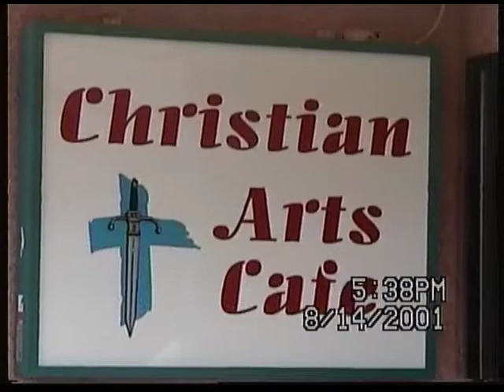Norm Strauss Sherry Andrew Smith& Zac clips 2001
This trio have voices that work well together. I love their harmonies & their original songs. They sang a few covers too. Enjoy these clips.